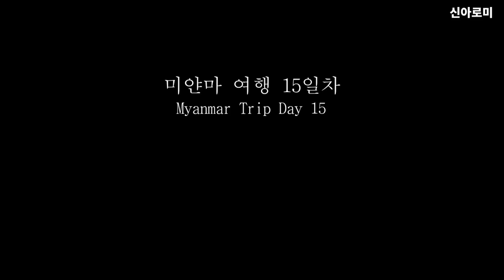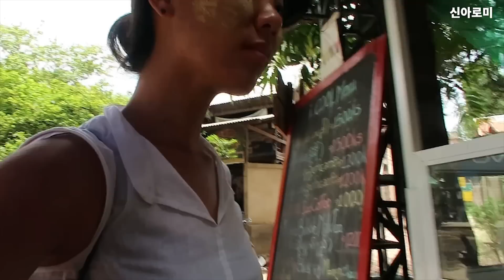EP17🇲🇲미얀마 멋쟁이처럼 멋부리고 동네 기웃거리고 다니는 브이로그 ｜Myanmar trip vlog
[미얀마 한달동안 배낭여행]
미얀마여행 15,16일차
바간

[Backpacking in Myanmar for a month]
myanmar trip day15,16
Bagan